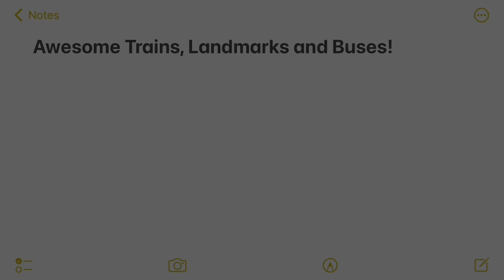Trains at West Benton. (WBN.) (05/07/23.)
Shout out to…. ​⁠@ItzJoshPlays , IggyKoopa and the  others for helping me fetch some trains to West Benton!